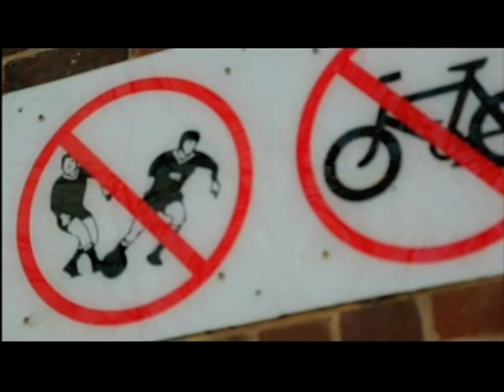London: Mark Duggan (Part 1 of 2)